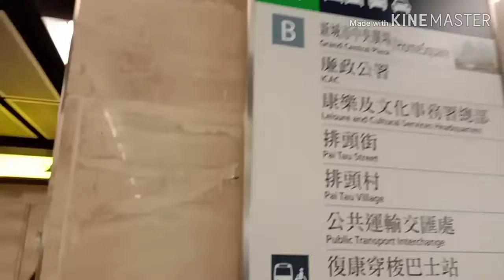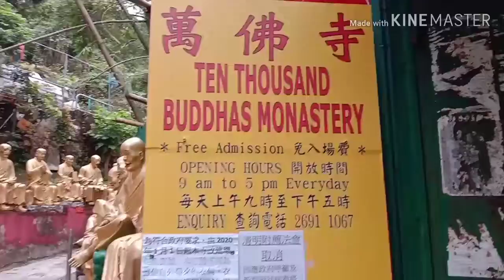Ho to go to Ten thousand budha shatin Hongkong